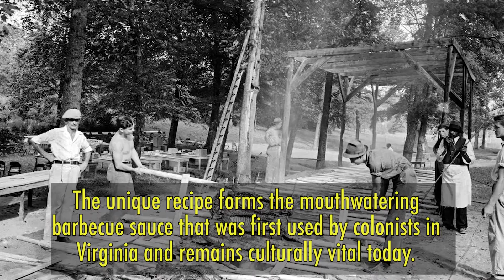Virginia Barbecue - A History